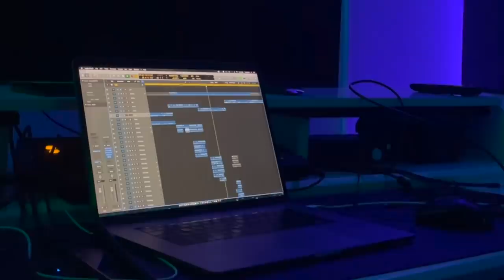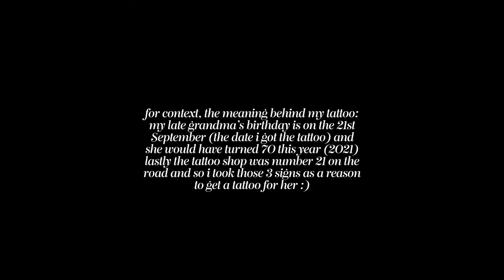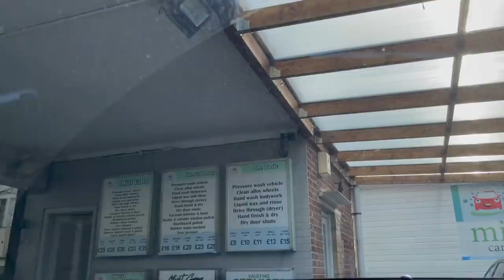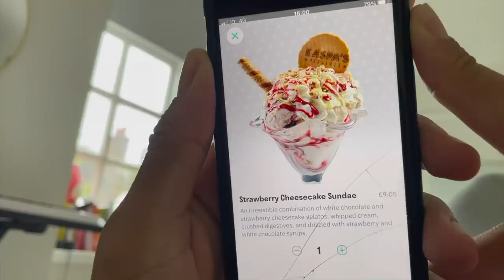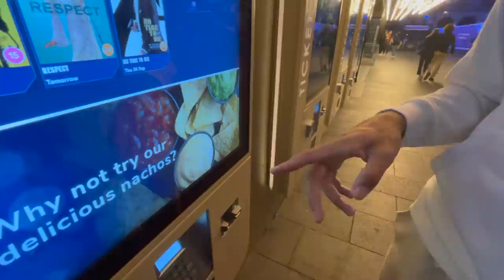a week with yaz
a busy bloody week🥲
tattoo by @famtattooer !

I hope u enjoyed, luv u!